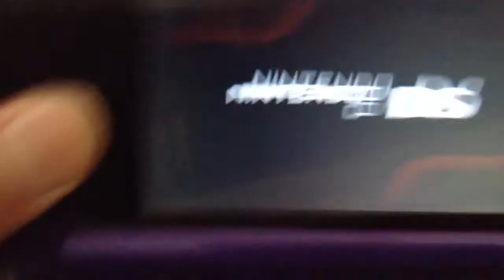Being a dumbass part 1